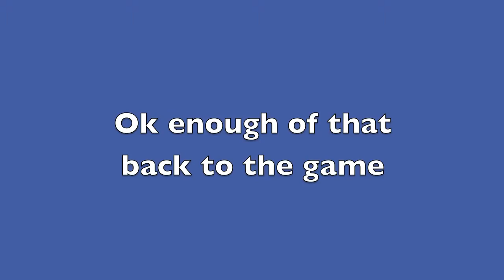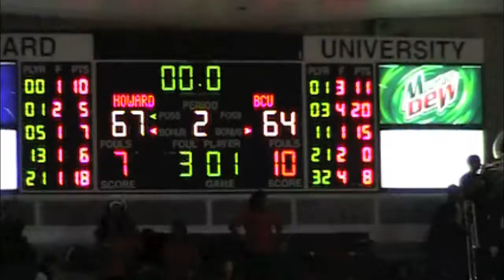THE REAL HU S2 - Ep. 21 - Basketball Game @ Howard University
The men's basketball team (Bison) from Howard University take on the Bethune-Cookman University (Wildcats) in Burr Gymnasium on January 25, 2010. Around this time, Howard's record was 5-15 and BCU's record was 12-7.